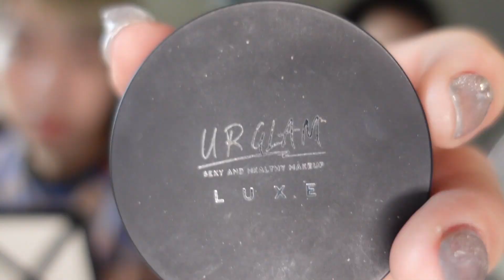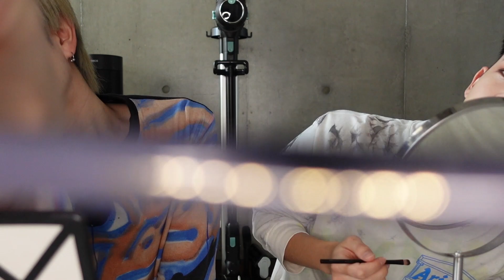【春メイク】ゲイカップルで春に似合うメイクしたら可愛すぎて外出れない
しんたか春の鮮やかメイクしちゃったら可愛すぎて外出られへん事件起きてる😣💓💦
花粉とジュースが天敵で肌やられてますが許してちょ

ーshin°takaー
真　1998/07/10

◯お仕事などのご依頼はこちらから

◯ファンレター・プレゼントはこちらへ↓
〒554-0002
大阪府大阪市此花区伝法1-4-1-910
しんたか　宛

※冷凍・冷蔵が必要等、生物の受け取りはできません。
※一度しんたか係が確認した後に、しんたかの手元に届きます。